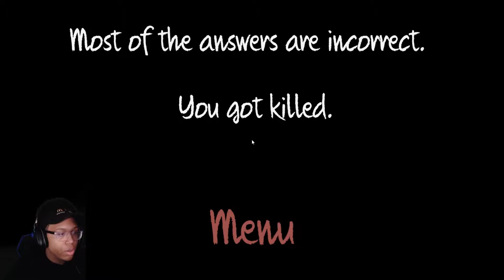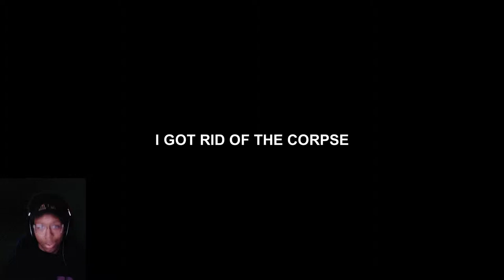3 Random Games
3 Random Games

Today we are trying something different. I looked around and found 3 random games. Today we played MidnightShift, GDZ Simulator, & Painted Red. I hope you enjoyed. I love yall!

~Follow These Steps:
1.) LIKE
3.) SHARE THE VIDEO